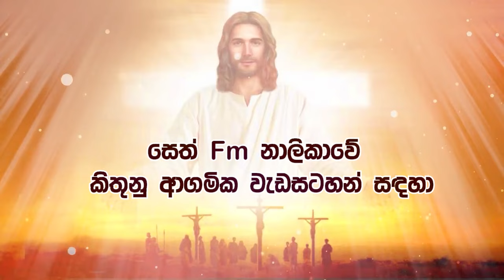2024 - 08 - 10 වන දින දිව්‍ය පූජා යාගය - Seth Fm